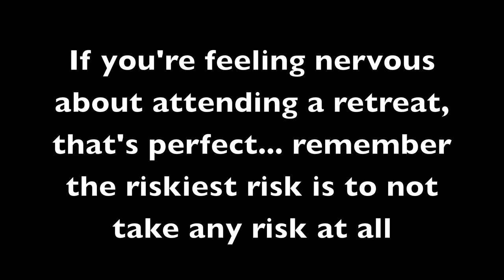New Zealand and Australia Retreat Dates - RawBrahs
New Zealand and Australia Retreats- RawBrahs